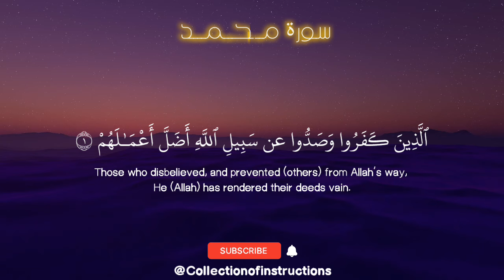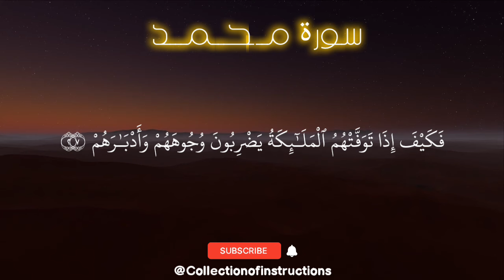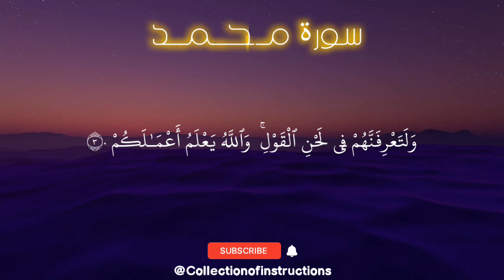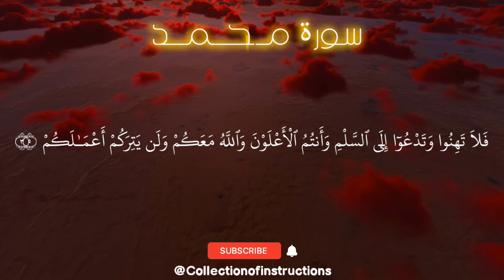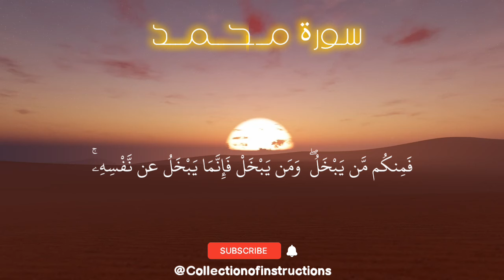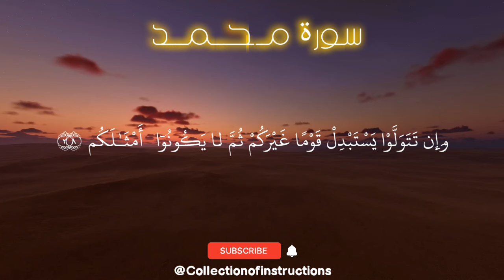Surah Muhammad (سورۃ محمد ) Relaxing Tilawat | Qari Omar Hisham Al Arabi |القاریٔ عمر ھشام العرابی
Beautiful Quran Recitation by Omar Hisham Al Arabi